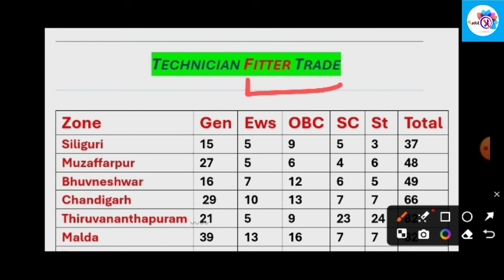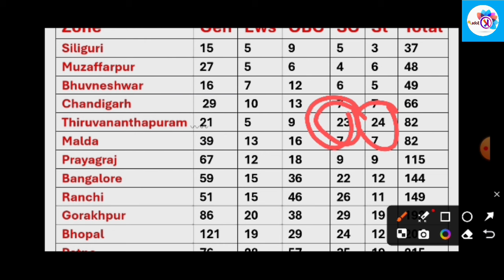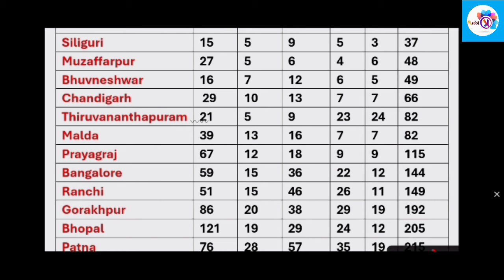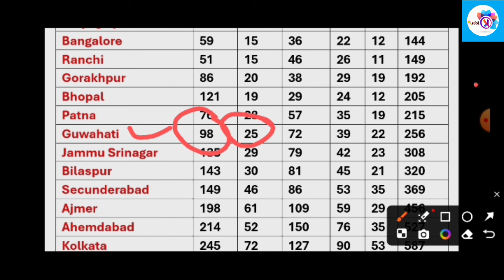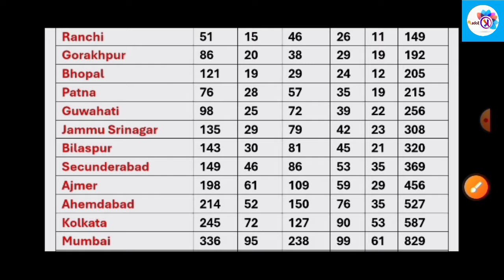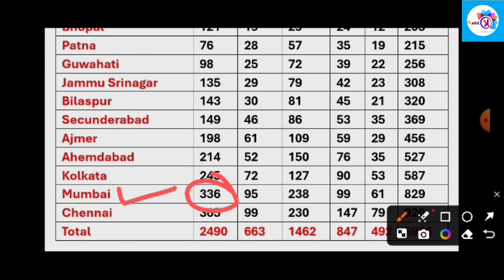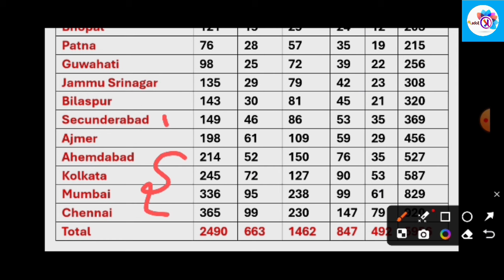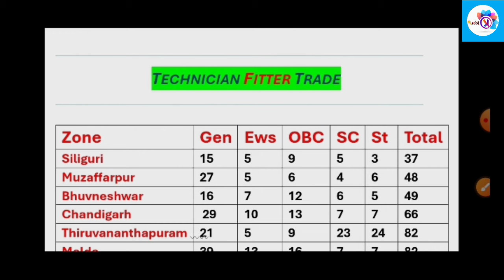Technician Fitter Trade Revised Vacancy 2024 | फिटर ट्रेड सबसे Safe Zone और सबसे Danger Zone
Fitter 5 safe zone and danger zone|
Fitter trade walo ke liye sabse best zone|